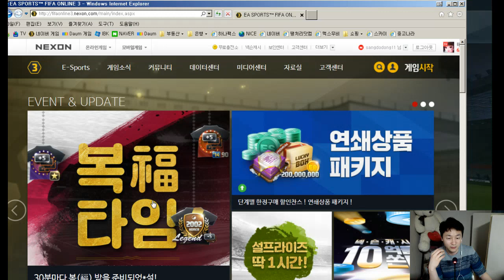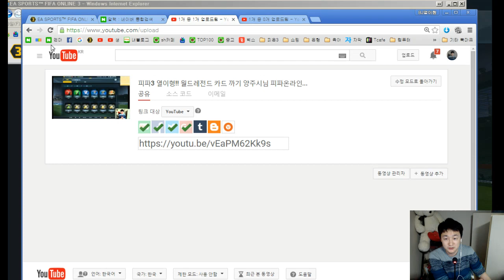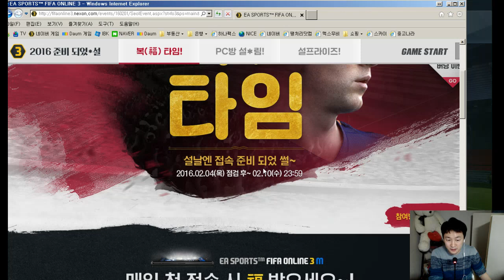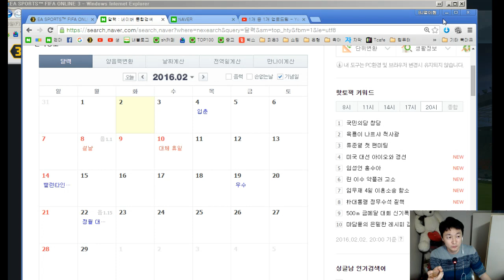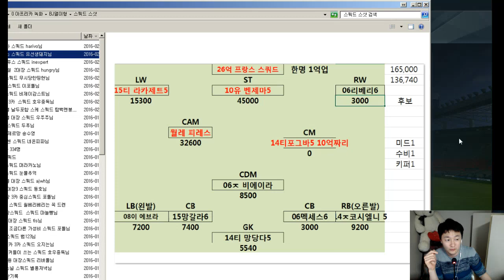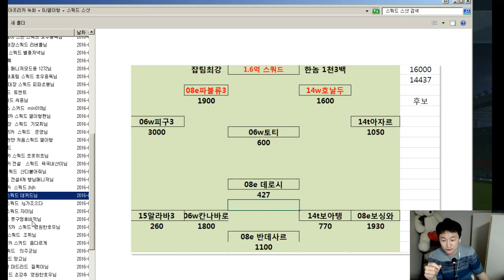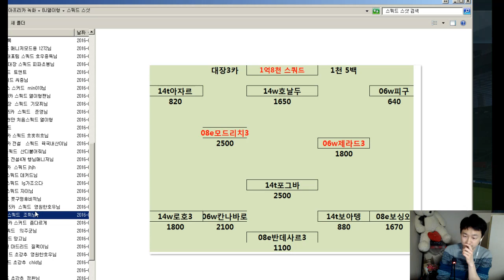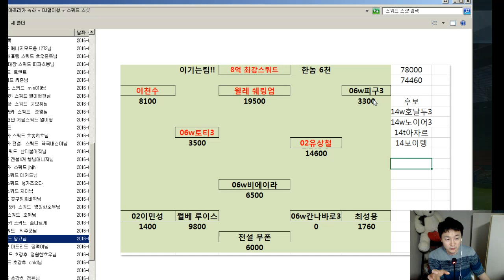피파3 열이형!! 설 버닝이벤트 시세어렵다! 월레,월베,시즌카 피파온라인3/fifaonline3